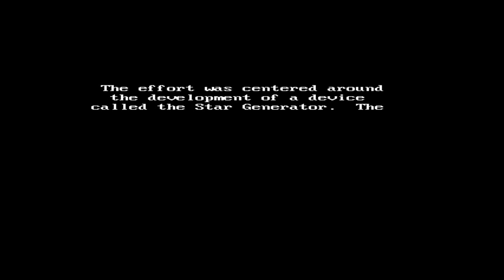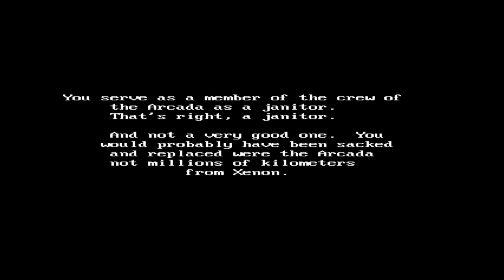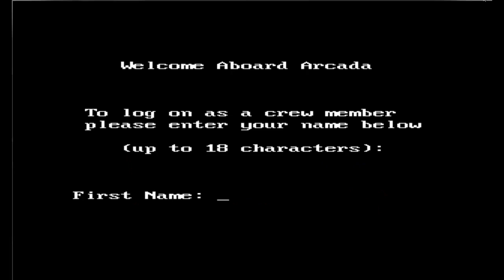SpaceQuest!! Antique Gaming!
After a good year of off and on technical issues I finally get SQ1 to record *somewhat* correctly.  Please keep in mind that there is some audio distortion from the technique I used to capture the game audio.

So have at it and enjoy watching me die repeatedly as I try and type my way through an Antique Adventure game!